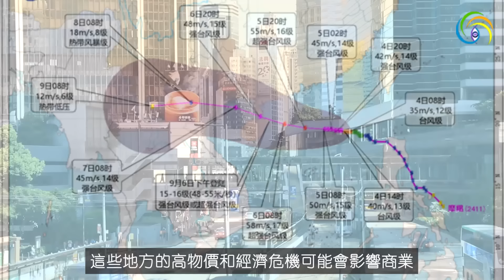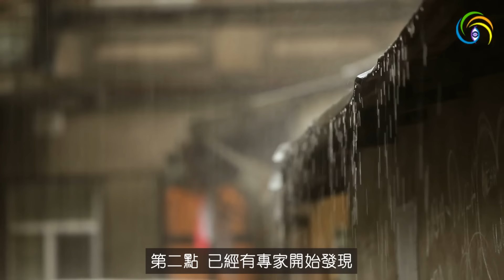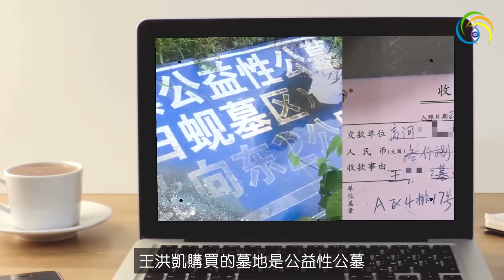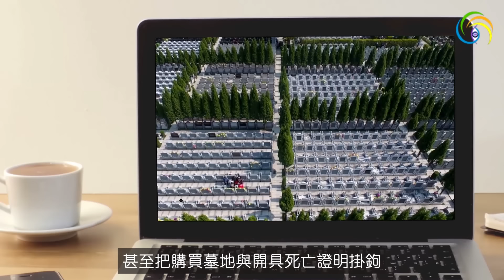🔥🔥超強颱風“摩羯”襲港 巴西靈媒預​​測恐成真❗中共人工降雨招天怒引來8級大颱風❗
❤️本頻道大陸免翻牆連結❤️
（鏈接長期有效，請複製保存下方鏈接，在中國大陸可將下方鏈接直接粘貼到瀏覽器地址欄就可免翻牆打開我們頻道，如果不能自動打開請在鏈接前面加上